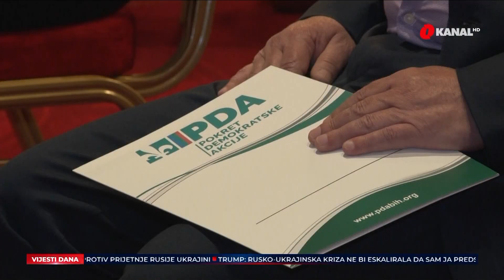Elzina Pirić uporedila Mirsada Kukića sa Alijom Izetbegovićem